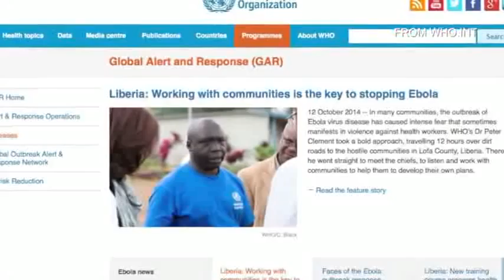Ebola Kobani Vatican - Top World News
The ebola epidemic in West Africa, Kurds holding off militants and Vatican demonstrating new tolerance of gays.